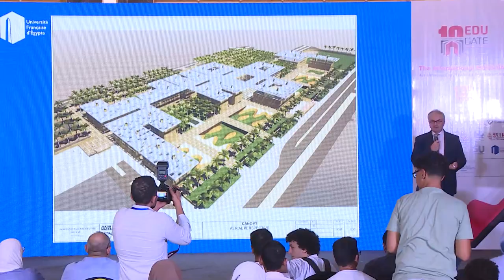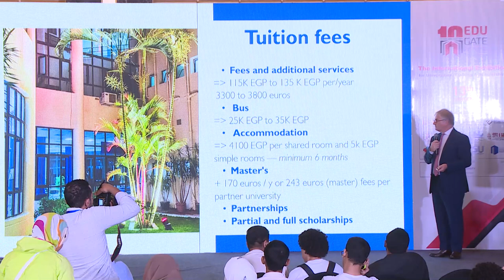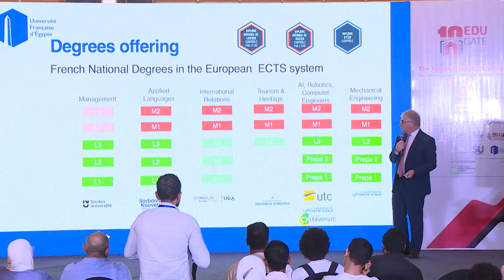The French University of Egypt (UFE) - EduGate Admission Round 2023